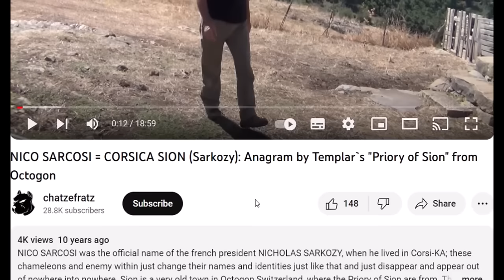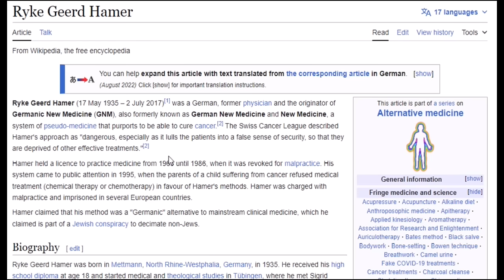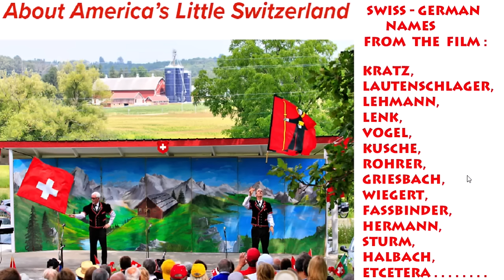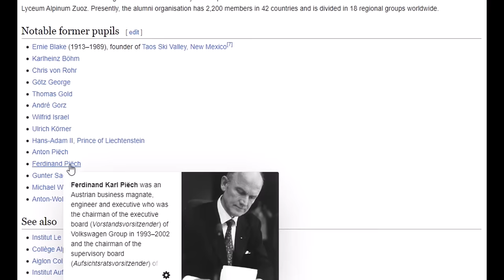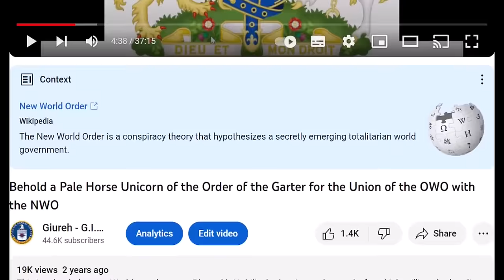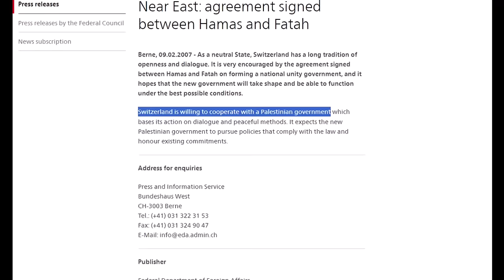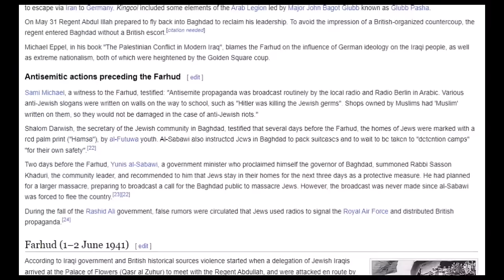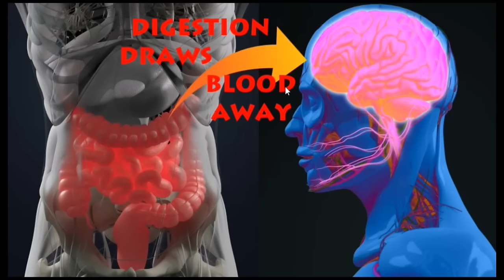The Swiss Beast - Home of the Devil; Part 12 Swemplar Neutrality Swindle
Channel Giureh

Channel Giureh

Channel Giureh

Channel child of cydonia
(this is not my channel, but the good person saved the video, thank you "child of cydonia")

Channel Giureh

The Swiss Beast - Home of the Devil: Part 5. Per-Seth House of the Lord of Chaos:
Channel HomieLand Sickurity

Channel HomieLand Sickurity

Channel HomieLand Sickurity

Channel HomieLand Sickurity

Channel Giureh

Channel HomieLand Sickurity

Channel Giureh

Channel HomieLand Sickurity

Channel HomieLand Sickurity

Our Pharaonic Masters have a legal Mafia like the Police, Politicians, Justice Department, Banks and Authorities, and they have an illegal Mafia to do the things, their legal Mafia cannot do without arousing too much suspicion, leading the slaves to distrust the system; their legal Mafia is led by the Freemasons, while their illegal Mafia derives out of the Knights Templars with their main base Switzerland high up in the strategical Alps. In reality their legal Mafia and their illegal Mafia work together as the two hands of the same body.

And Pharaoh said, this will be our red and white neutral territory of the Red and the White House lineage, where we will never make war, because it will be our base, where we will hide all our precious goods as in the old times of the pyramids; the centre of power will be there through all ngo's, banks and Swiss Octogon Nazi Templars . . . . .